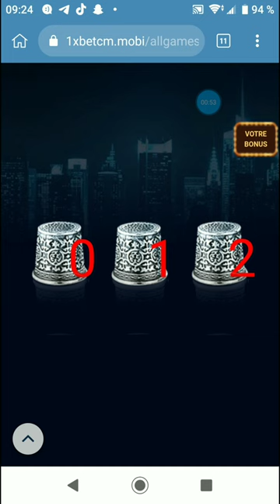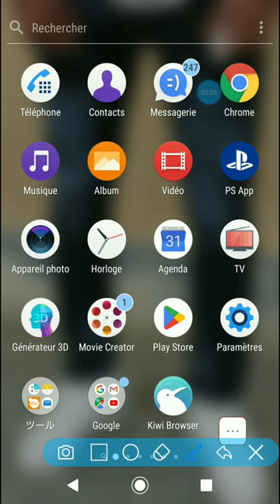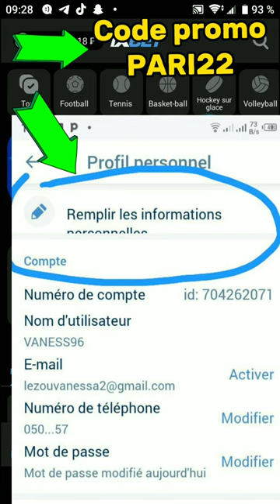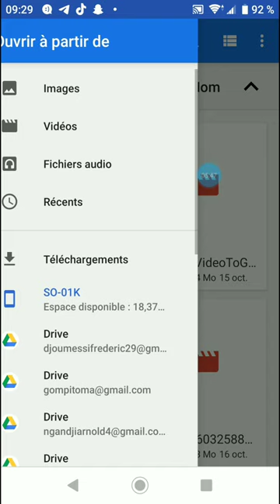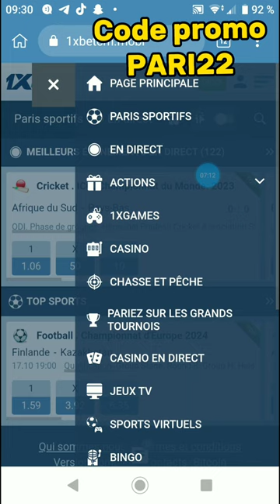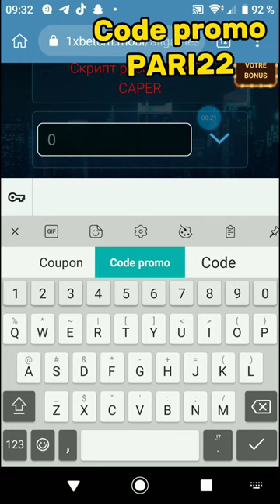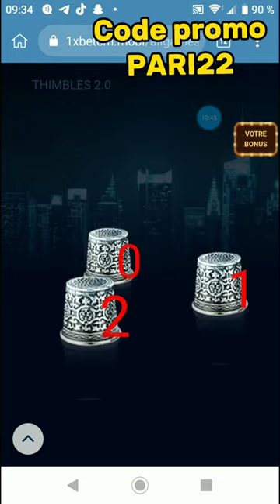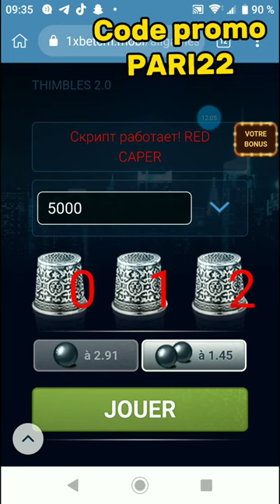HACK DU JEUX THIMBLE, LE SCRIPT A ÉTÉ MISE À JOUR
1XBET PARIS SPORTS AGENCY

Paris sportifs

1xBet propose des paris supplémentaires sur des événements spécifiques: handicap européen, score exact, progression du jeu, plus / moins, première équipe à marquer, etc. Nous avons également une large sélection de paris sur les matchs internationaux au niveau des clubs et des pays.

1xBet propose des paris individuels, combinés et système.

ASSISTANCE

DÉPÔTS / RETRAITS

1xbet vous partez dans la section promotion de
1 x bet et là vous cliquez sur le p en haut à
1xbet et à parier sur 1xbet sans argent le code
1xbet permet de  sur 1xbet gratuitement
1xbet sans argent.